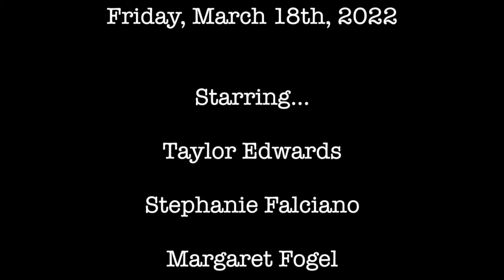2Prov With Stephanie Falciano & Tania Villanuev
Starring…
Taylor Edwards
Stephanie Falciano
Margaret Fogel
Don Slovin
Tania Villanueva
& Scotty Watson

Heather Dickinson
Shelley Ann Hainer
Jill Jones
Melissa Kerschner-Broadhurst
Jamie Maloney
Simon Trumble
… for your suggestions!